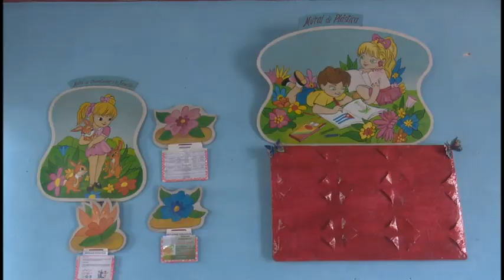Afecta bloqueo económico, comercial y financiero a instituciones educativas Granmenses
El impacto del bloqueo económico, financiero  y comercial marca la cotidianidad de los cubanos, en la educación de la primera infancia se manifiesta en la carencia de de recursos materiales como  cuadernos, juguetes en el circulo infantil Los Zapaticos de rosa , las educadores enfrentan con creatividad  el día a día para que los niños aprendan .